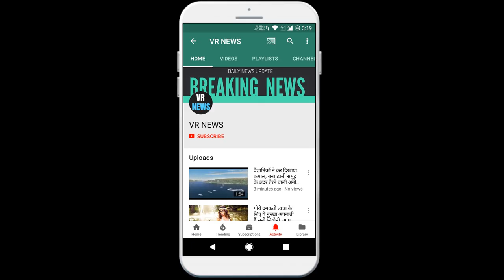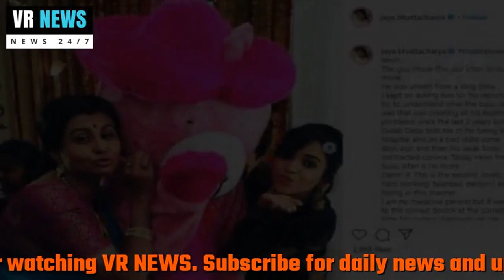'थपकी प्यार की' टीम के सदस्य की corona से मौत, एक्ट्रेस जया ने लिखा इमोशनल नोट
Subscripbe to VR NEWS for daily news and updates. Home Thapki Pyar Ki team member dies from corona, Actress Jaya wrote emotional NotTV TV serial Thapki Pyar Ki one of the team members died due to corona virus. The person name was Irfan. Actress Jaya Bhattacharya has written an emotional note on Irrfan death. He wrote on Insta - Team member Irfan is no longer with us. He was very ill for a long time. I used to ask him every time about his report so that the root of his illness could be known. Because of which he has been ill for the last 2 years. But Gulab Dada informed me of his hospitalization. Please tell that Irfan condition was very bad. His weakened body was infected by Corona. Today came the news that Irfan was no more. He was a hardworking, talented person that I have lost. I am not a medical person, but if you go to the right doctor at the right time, your life can be saved. I think this I feel very bad right now. For details, Jaya Bhattacharya is helping people between Corona and Lockdown. They are sending the needy things to the people. His TV show is not being shot yet. In such a situation, the shooting of all the shows is expected to begin soon.

VR NEWS !!